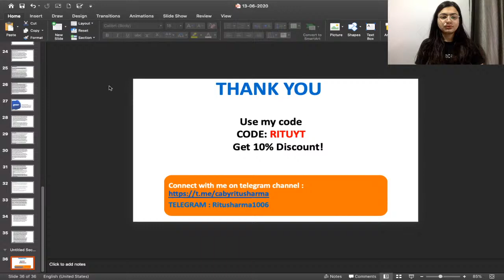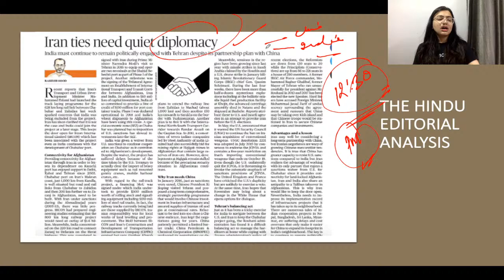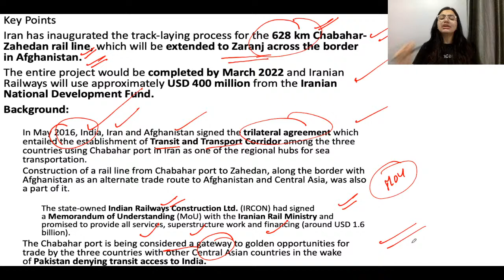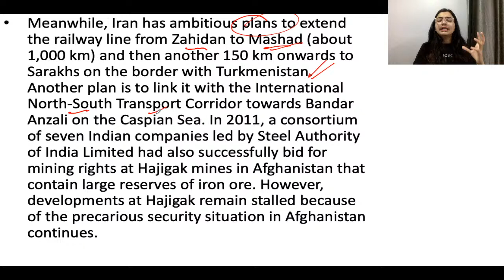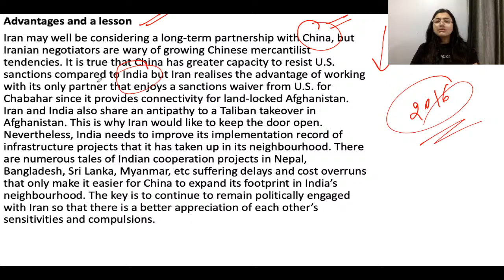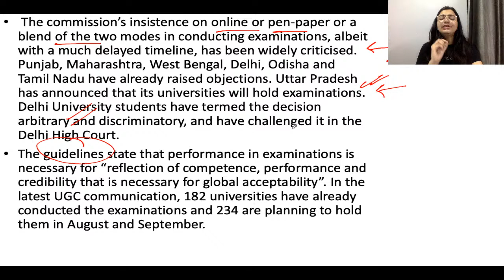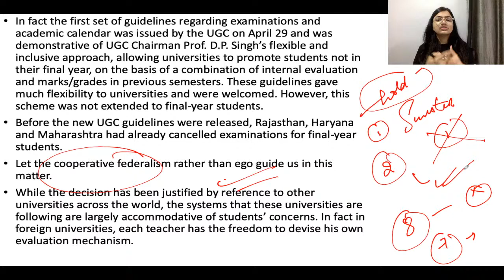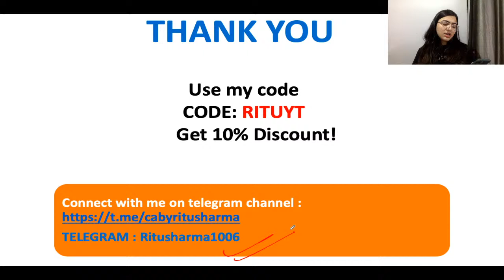18-July-2020 | The Hindu Newspaper Analysis for UPSC CSE | Crack UPSC CSE/IAS 2021 | Ritu Sharma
Ritu Sharma will be taking a session on The Hindu Analysis from 18-July-2020 for UPSC CSE. This is a part of the Daily Current Affairs Session and will help you with your UPSC CSE/IAS Preparation.

Ritu Sharma and more top educators are teaching live on Unacademy Subscription.

Unacademy Subscription Benefits:

1. Learn from your favorite Educator
2. Dedicated DOUBT sessions
3. One Subscription, Unlimited Access
4. Real-time interaction with Educators
5. You can ask doubts in live classes
6. Limited students
7. Download the videos & watch offline